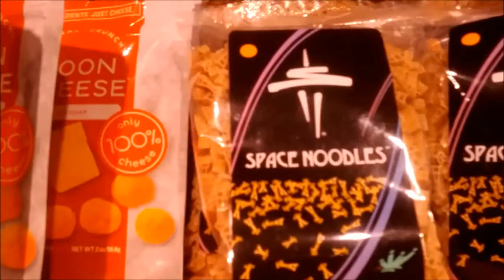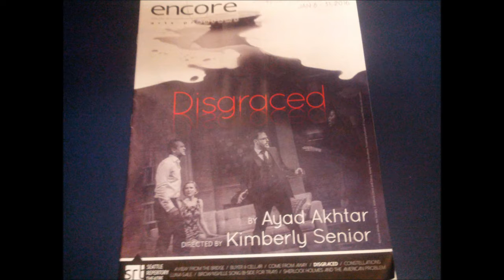Disgraced in Seattle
Albert and I go to Seattle for dinner and a show.